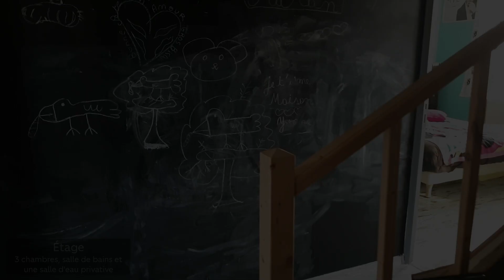BETHISY ST MARTIN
L'agence immobilière ORPI vous propose à la vente à proximité de Verberie et des commerces, cette jolie maison de pays comprenant une entrée sur pièce de vie d'environ 40 m² avec cuisine aménagée, un salon, une grande buanderie et un wc. A l'étage 3 chambres dont une avec salle d'eau attenante et une salle de bains. Belle terrasse, garage et terrain clos de murs d'environ 480 m². Le charme de l'ancien entièrement rénové avec diagnostic de performance énergétique en C